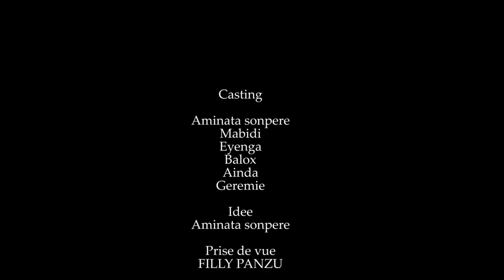GAG: JÉRÉMIE NOKO YA BUZOBA👀AVC MABIDI /BALOX /GATOUZO/JEREMIE/AÏDA/EYENGA/AMINATA